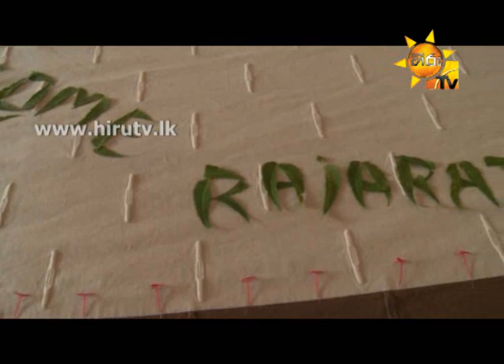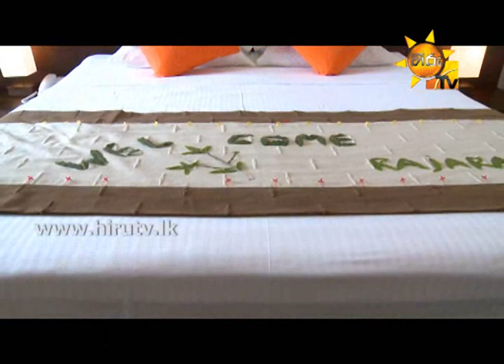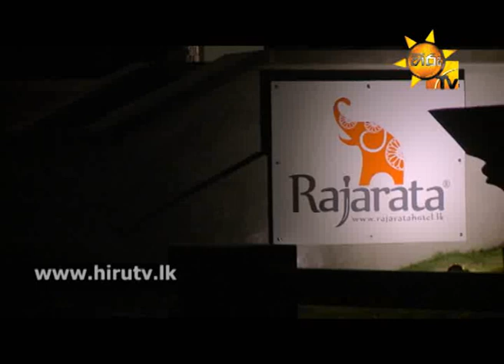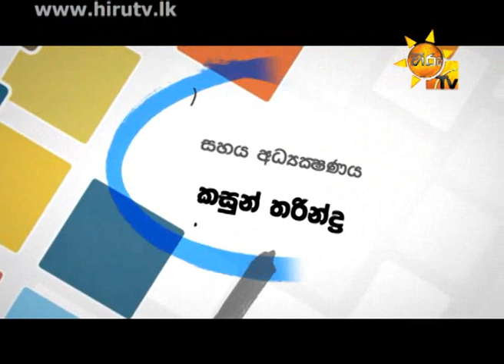Hiru TV Travel & Living EP 90 | 2014-03-02 - Rajarata Hotel Anuradhapura